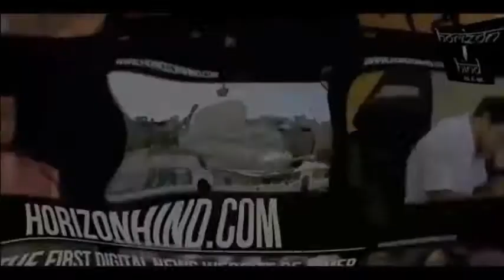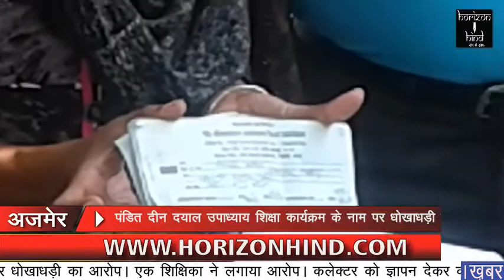HORIZON HIND NEWS - BULLETIN 14 SEP 2017